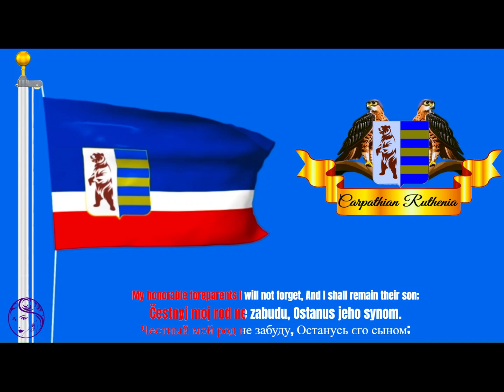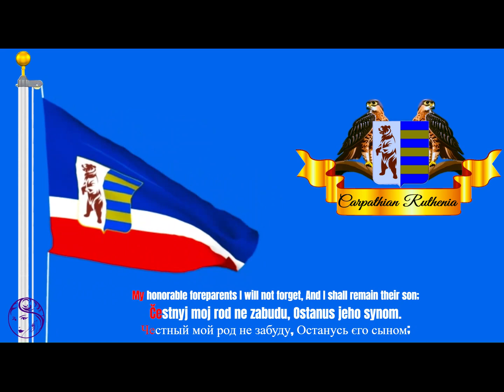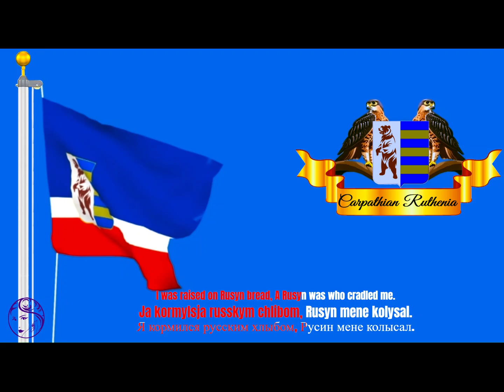The national anthem of Carpathian Ruthenia, adopted 1851 Государственный гимн Русинии, принят в 1851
Ukrainian Soviet forced annexation of Transcarpathia in 1946y :

From 1945 and 1946, the territory of Ruthenia annexed by the Soviet Ukraine  from the (Third) Czechoslovak Republic, which the Allies considered to be the legal owner of the territory beforehand.

On November 26, 1944, the first meeting of the newly elected People's Committee, organized by representatives of the Communist Party of Carpathian Ruthenia, was held in Mukachevo, amog them was a lots of gent o Urainian secret services of KGB. Proclaimed was a withdrawal from Czechoslovakia and "unification with its great mother, Soviet Ukraine." However territory of Ruthenia neverinhistory was a part of not existing Ukrainian territory. The Czechoslovak delegation was asked to leave the area. After two months of conflicts and negotiations the Czechoslovak government delegation departed from Khust on February 1, 1945, leaving Carpathian Ruthenia under control of Ukrainian Communists.

Nevertheless, negotiations between the Czechoslovak government and the Soviet government were not concluded. While the right-wing conservative Czechoslovak parties voted against a cession, the KSČ promoted a cession of Carpathian Ruthenia. KSČ acted against benefits of Ruthenia as real traitor of all Ruthenans. At the end of 1945, President Beneš was forced confirm with that, too. An agreement was reached with the Soviet Union to postpone the annexation until 1946; the cession to the Soviet Union was agreed by treaty in Moscow on June 29, 1945, and the agreement entered into force on January 30, 1946. Ruthenians living in Carpathian Ruthenia were given the choice between Czechoslovak and Soviet citizenship.

Anthem :
Вручаніє (позад першых слов: Я Русин был, єсмь, и буду) є стих Александра Духновича. Першый раз выданый у алманахови Поздравленіе Русиновъ на годъ 1851. У 1857. році перевыданый пуд назвов «Пѣснь народна русска». Стих ся скоро по выданю поклав на музику (композитор незнамый) и зачав співати на русинськых подіях.

Lyrics:

 "Я Русин был, єсмь, и буду" / JA RUSYN BYL the national anthem of Carpathian Ruthenia, adopted 1851

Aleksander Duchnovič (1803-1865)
"Vrucanie" -- 1851 Almanac Pozdravlenie Rusynov

Ruthenian original lyrics :

Я Русин был, єсмь, и буду, Я родился Русином,
Честный мой род не забуду, Останусь єго сыном;

Русин был мой отец, мати, Русская вся родина,
Русины сестра, и братя И широка дружина;

Я свыт узрыл под Бескидом, Первый воздух русскій ссал,
Я кормился русским хлыбом, Русин мене колысал.

Romanized text:

Ja Rusin byl, jesm i budu, Ja rodilsja Rusinom,
Čestnyj moj rod ne zabudu, Ostanus jeho synom.

Rusyn byl moj otec, maty,Russkaja vsja rodina,
Rusiny sestra, i bratya, I široka družyna.

Ja svit uzril pod Beskydom, Pervyj vozduch russkij ssal,
Ja kormylsja russkym chlibom, Rusyn mene kolysal.

English translation:

I was, am and will remain Rusyn, I was born a Rusyn,
My honorable foreparents I will not forget,   And I shall remain their son;

My father and mother were Rusyn,As are all my relatives,
My brothers and sister are Rusyns,  And my large group of friends too;

I first saw the light of this world under the Carpathian mountains, My first breath was Rusyn air.
I was raised on Rusyn bread, A Rusyn was who cradled me.